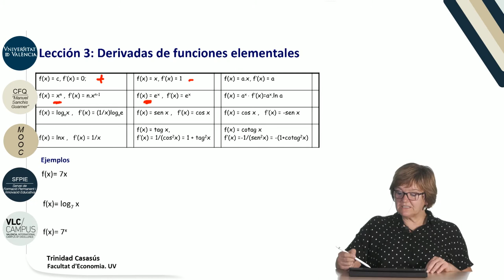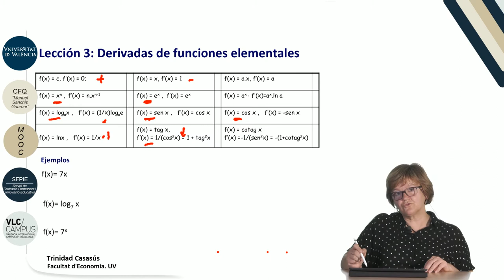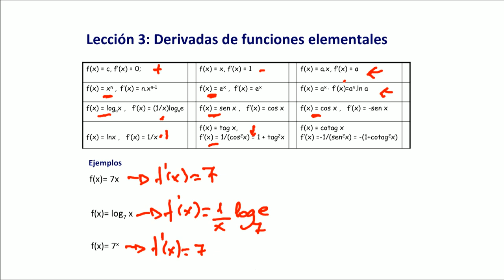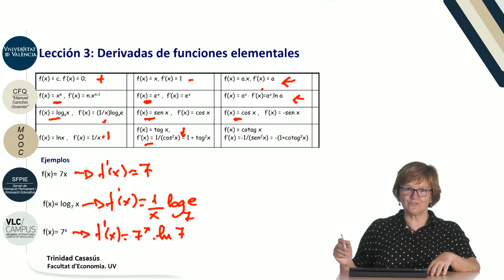5.3. Derivadas de funciones elementales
Data: 2017
Resum: En este vídeo se las derivadas de las funciones elementales más utilizadas, así como algunos ejemplos.